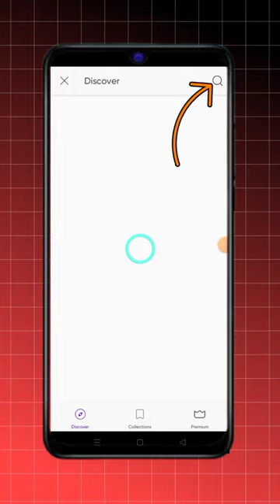Terminator Attitude Face Photo Editing 🔥 l PicsArt photo editing l